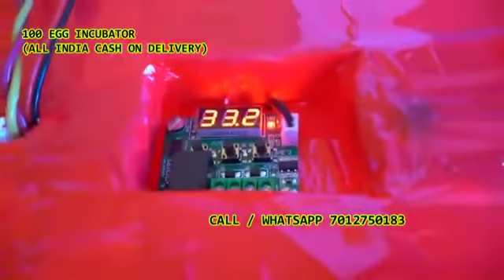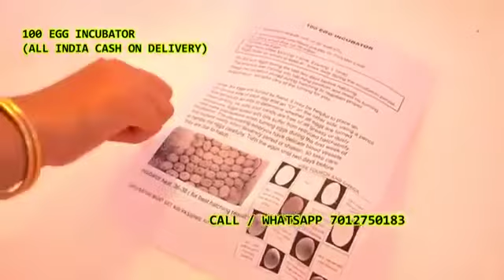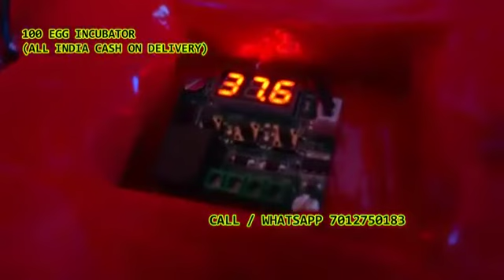100 Egg Incubator hatching machine Bhakhara Dhamtari chhattisgarh